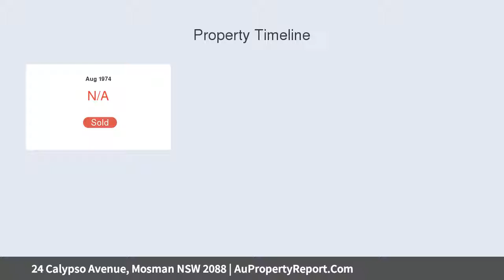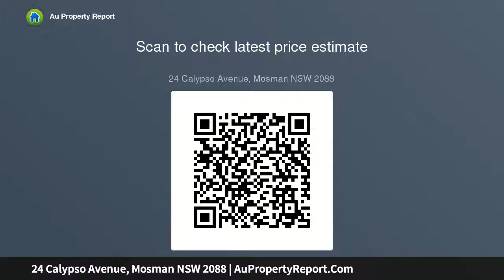24 Calypso Avenue, Mosman NSW 2088 | AuPropertyReport.Com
24 Calypso Avenue, Mosman NSW 2088
Property Type: house
Bedrooms: 3
Bathrooms: 3
Car Space: 1
DECEASED ESTATE - POSITION &amp; POTENTIAL